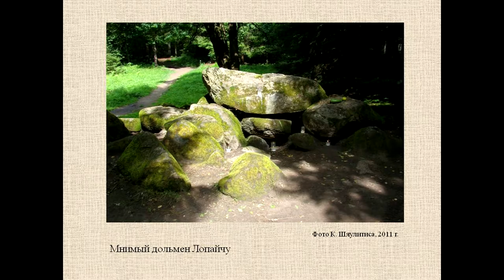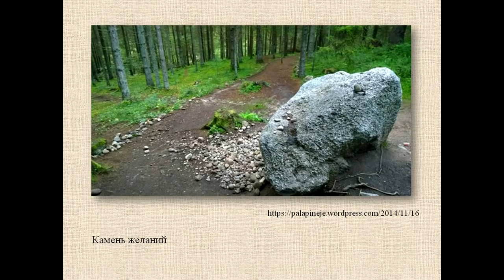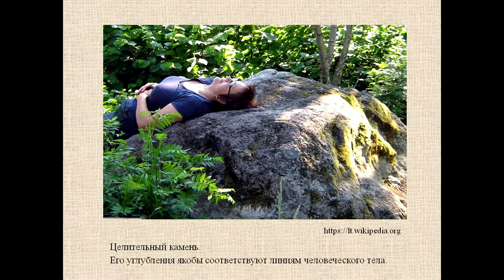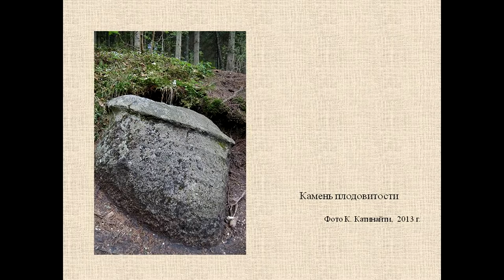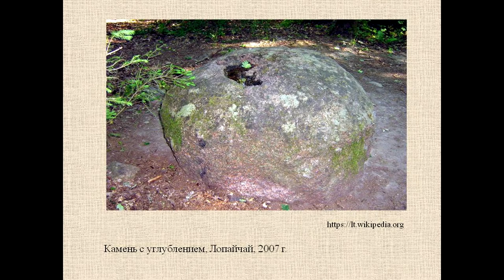"Современная мифология камня (на материале литовской традиции)" доклад Вилмы Даугирдайте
"Живое ТВ" представляет доклад Вилмы Даугирдайте (Вильнюс) "Современная мифология камня
(на материале литовской традиции)" в рамках Международной научной конференции «Я ПО КАМЕННОЙ КНИГЕ УЧУ ВНЕВРЕМЕННЫЙ ЯЗЫК…» ЖИВОЙ КАМЕНЬ: ТЕКСТ И СЛОВАРЬ